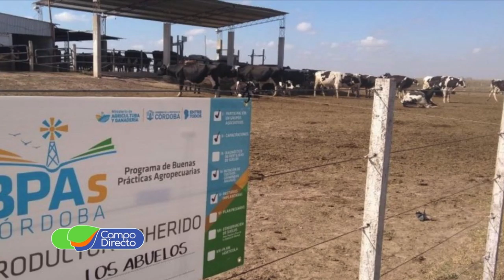Reapertura presencial de las Agencias Zonales en Córdoba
Respetando todas las medidas de seguridad sanitaria, las 24 delegaciones del ministerio de agricultura y ganadería ya reciben trámites, consultas y gestiones a productores y público en general.